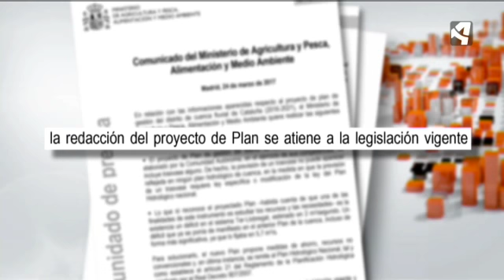ENFRENTADOS POR EL TRANSVASE